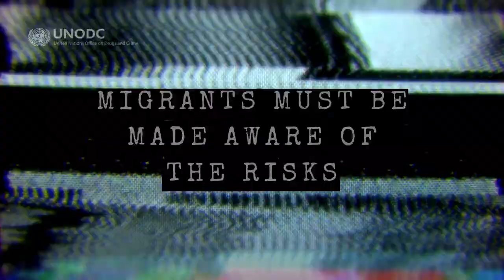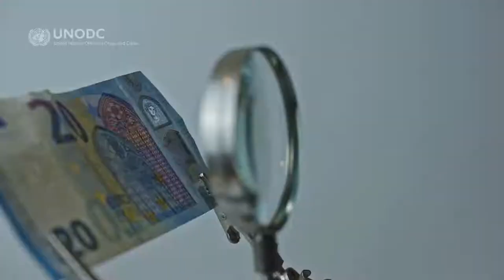Working Together to End Migrant Smuggling | UN Office on Drugs and Crime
At UNODC, we work together with governments, businesses, partner organizations and civil society organizations to end

That's why protection of migrants is on the agenda for the Working Group on Smuggling of Migrants, meeting in Vienna, Austria on 14-15 October 2021.